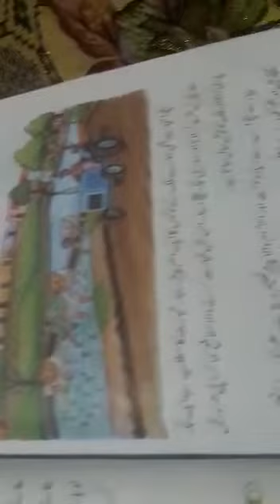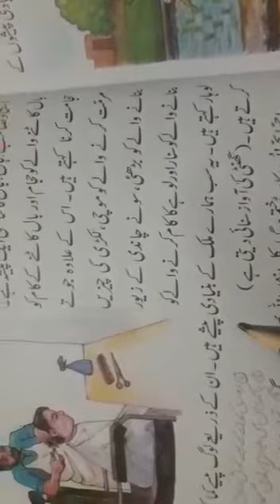Class two( urdu a) topic: banadyi pashy reading pg no 70,71 or exercise pg no 73 learn